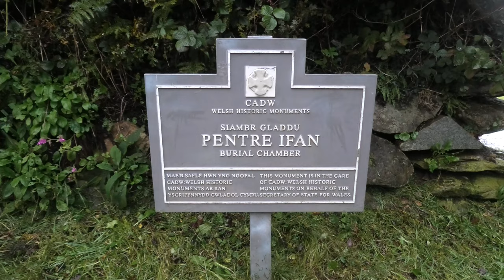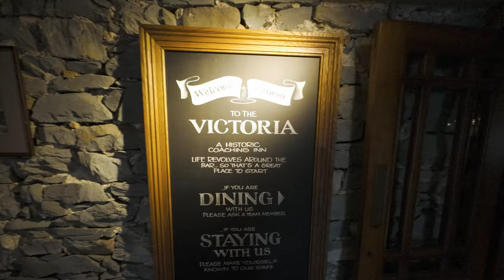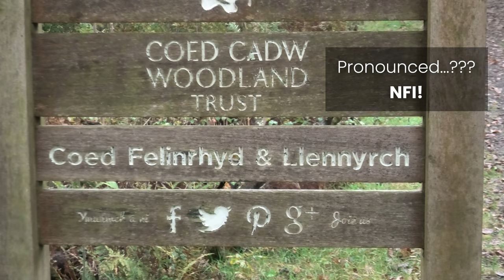3 Incredible Days Exploring North Wales - Landscape Photography and more!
📅 *Get my beautiful Calendar* 📅

We visit 6 breath-taking locations during our 3 days in Snowdonia/North Wales. The conditions were fantastic for landscape (and castle) photography, and we had an absolute blast!

🎥 *Video Chapters* 🎥
00:00 Intro
01:33 The Journey
07:25 Day 1
17:43 Day 2
28:31 Day 3

All music is made by my talented partner Danny Lapthorne ❤️

Intro:
◾ "Culloden"

The Journey:
◾ "Northern Lights"
◾ "Alba"

Day 1:
◾ "Summer Sky Var B"
◾ "Steam Train"
◾ "Summer Sky"
◾ "Rocks & Sky"

Day 2:
◾ "Koenigsee"
◾ "Woodland Wander"
◾ "Scapa Flow"

Day 3:
◾ "Fairy Glen"
◾ "The Clac"
◾ "Currumbin Var A"

📷 *My Gear* 📷
All the gear I use: